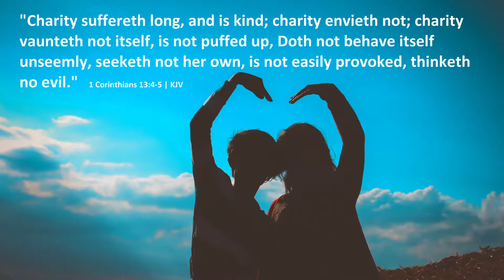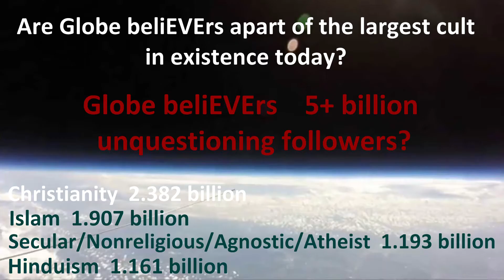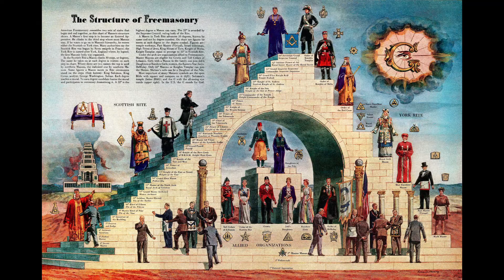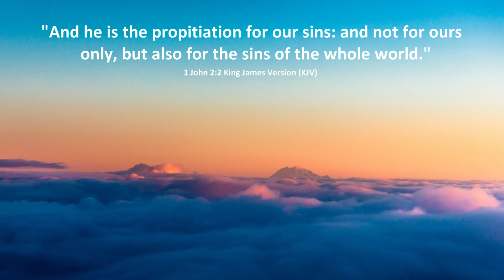WORLD'S LARGEST CULT 2021: Are you and your family members in it?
Are you, your friends, your family apart of the world's largest cult? Do you beliEVE you are on a tilted, rotating Earth spinning 1000+mph at the equator, YOU ARE IN A CULT, the world's LARGEST. Do the math..  Christians, 2+ billion, Muslim 1+ billion, atheist/agnostic/etc 1+ billion, tilted rotating earth beliEVErs 5+billion?

Please, if you need help leaving a cult, there are many resources available today. Remember you are loved by your Heavenly Father.

Genesis 1 King James Version (KJV)
1 In the beginning God created the heaven and the earth.

19 The heavens declare the glory of God; and the firmament sheweth his handywork.

Job 26:10 King James Version (KJV)
10 He hath compassed the waters with bounds, until the day and night come to an end.

Isaiah 40:22 [Full Chapter]
It is he that sitteth upon the circle of the earth

1 Chronicles 16:30-32 King James Version (KJV)
30 Fear before him, all the earth: the world also shall be stable, that it be not moved.

18 For thus saith the Lord that created the heavens; God himself that formed the earth and made it; he hath established it, he created it not in vain, he formed it to be inhabited: I am the Lord; and there is none else.

5 For thou, Lord, art good, and ready to forgive; and plenteous in mercy unto all them that call upon thee.

14 For if ye forgive men their trespasses, your heavenly Father will also forgive you:

The Ten Commandments from the OT
1.Love God.
2.Do not create a false God/False idol.
3.Do not blaspheme His name.
4.Honor sabbath.
5.Honor parents.
6.TSN Kill.
7.TSN commit adultery.
8.TSN steal.
9.TSN lie.
10.TSN covet neighbors property etc.

The Two Commandments from Jesus found in the NT
1. Love God with all your heart, mind and strength.
2. Love your neighbor as yourself.